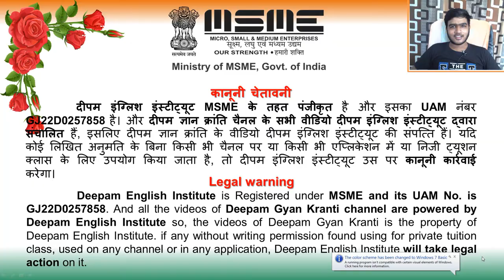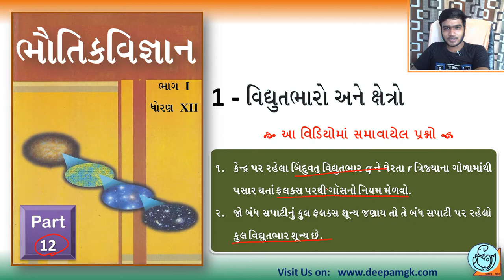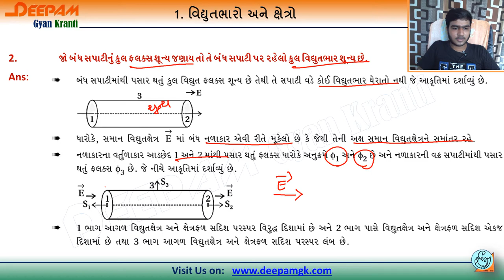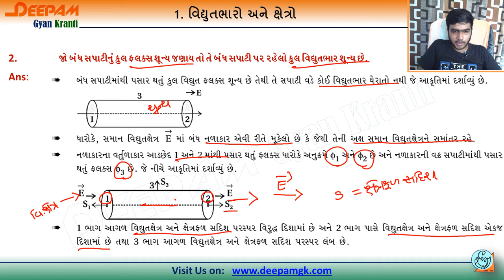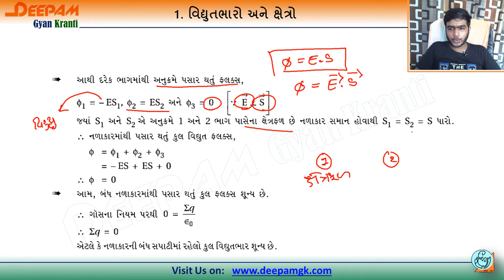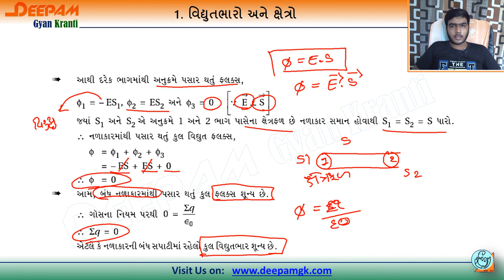STD:12 Sci Physics Guj Med. NCERT Neet Ch 1 વિદ્યુતભારો અને ક્ષેત્રો Part 12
આ વિડિયો દ્વારા તમે ધોરણ 12ના ભૌતિકવિજ્ઞાન (Physics) નો પ્રકરણ 1ના અગત્યના પ્રશ્નોની સરળતાથી સંપૂર્ણ માહિતી મેળવી શકશો...